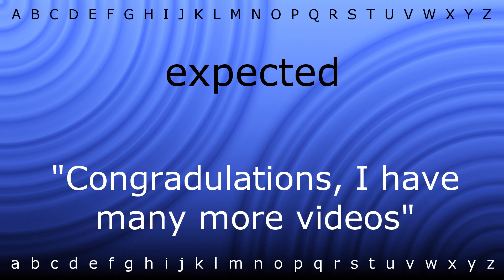How to say 'expected' with Zira.mp4